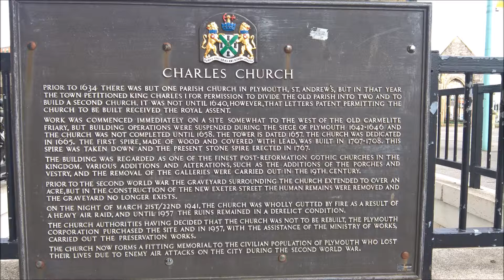Charles Church Plymouth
Photos Taken At: Charles Church, Plymouth

Camera Used: Microsoft Lumia 640XL LTE 4G